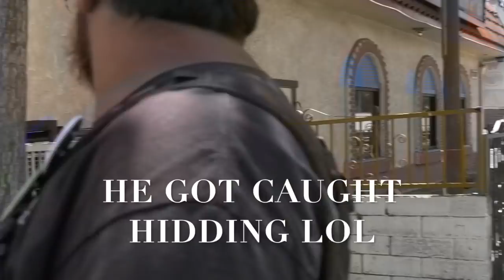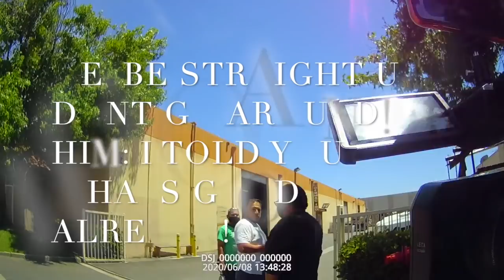Lil Man Syndrome Minion Comes Out To Fight Me Gets Put In Check & Educated(Fail)-1s Amendment Audit